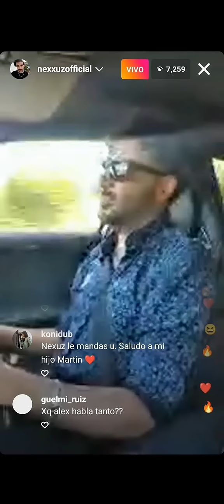Nexxuz confirma que ira a la Velada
Nexxuz hizo un directo en Instagram y le preguntaron que si ira a la velada y esto fue lo que respondió.